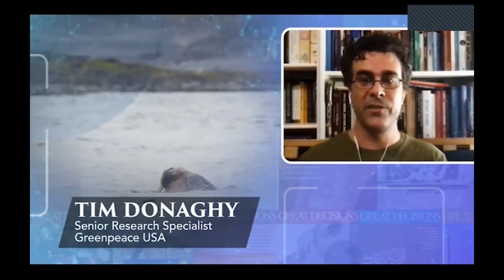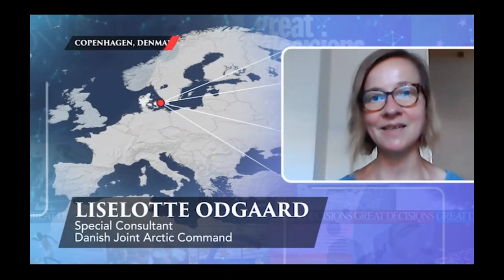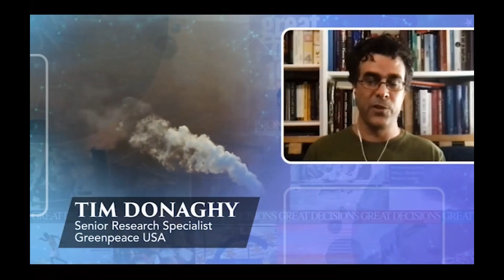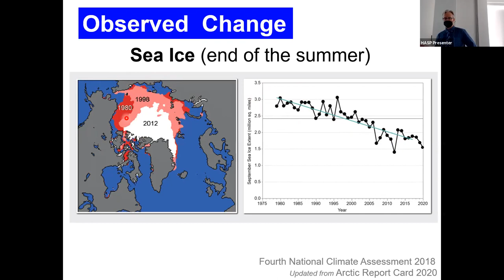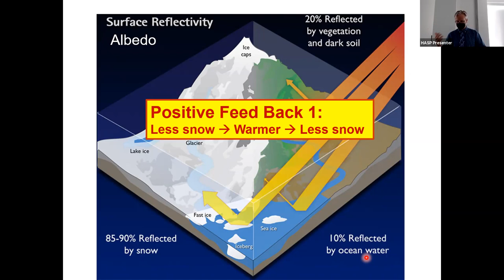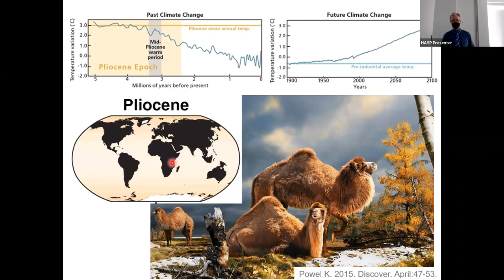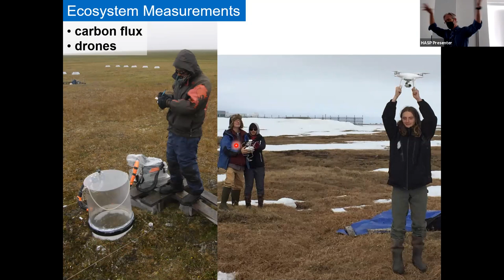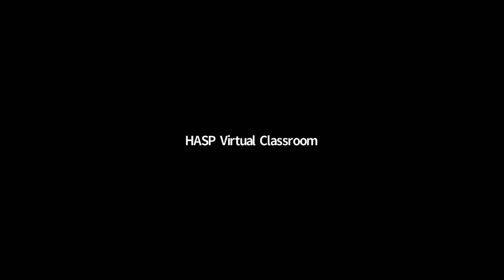GD: Competition in the Arctic 09-27-21-AM